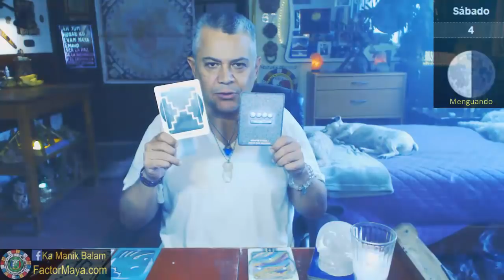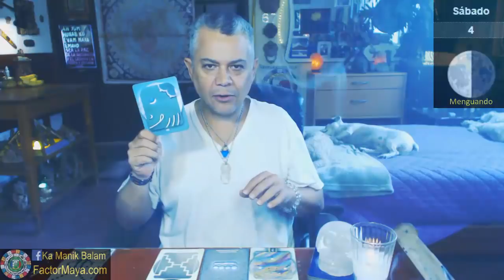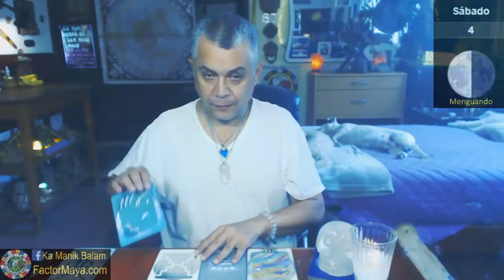Espejo Solar. Sabado 4 Agosto 2018. Sombras. Intenciones. Kin 178. factorMaya.com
Pulso la intención de ser leal a mi camino, poniendo orden en mi vida y prestando atencion a mis relaciones las cuales son un espejo que me muestran mi espejo ahumado, mis sombras. Lo que nos choca de los demás, nos checa. Poner orden en nuestras vidas. Discernir. Amar incondicionalmente. Aprender a poner limites. La única y verdadera lealtad es hacia nosotr@s mism@s.